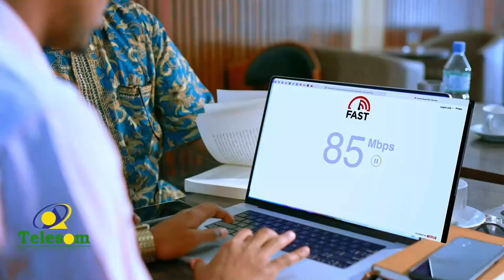"Madaxweyanaha waxaan ka codsanayaan in nalaga soo gaadho gudida nabadgalyada & BadhsaabkaTogdheer"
Bulshada Burco oo cabasho dirtay.